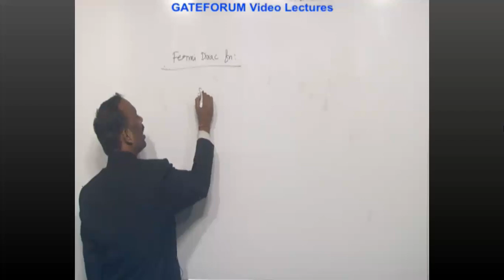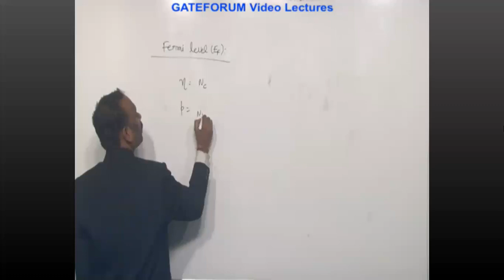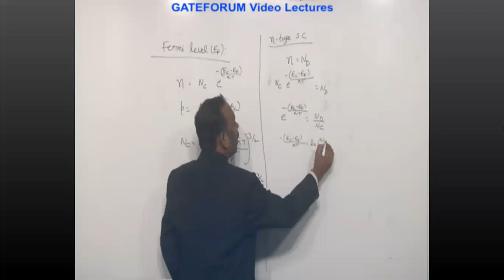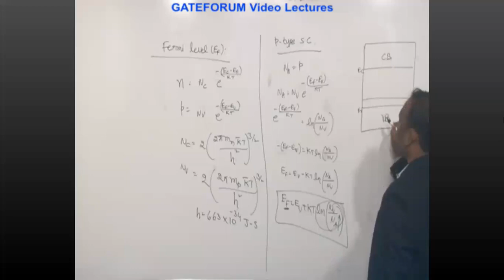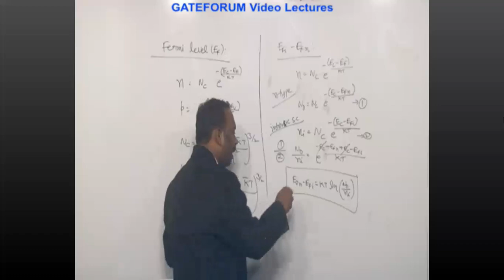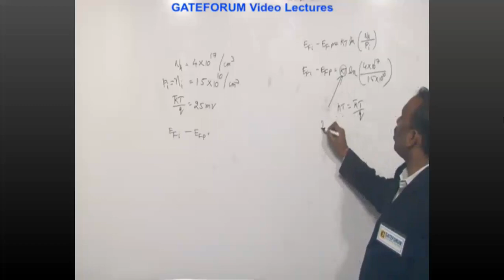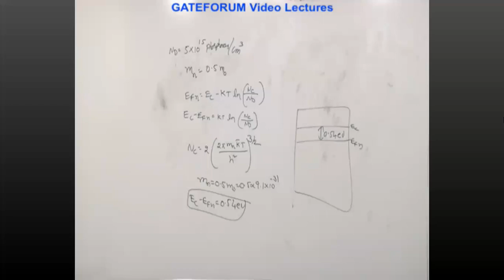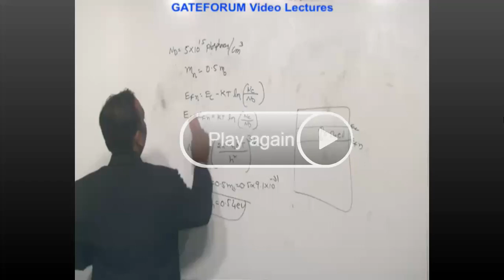Fermi Dirac Probability Function and Intrinsic Concentration